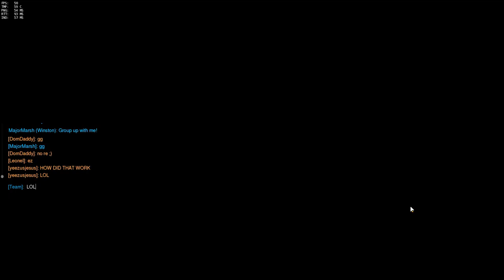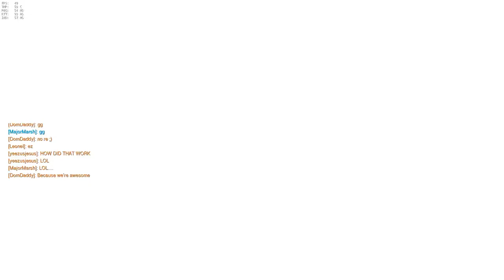Overwatch 07 16 2016 14 51 49 06 DVR